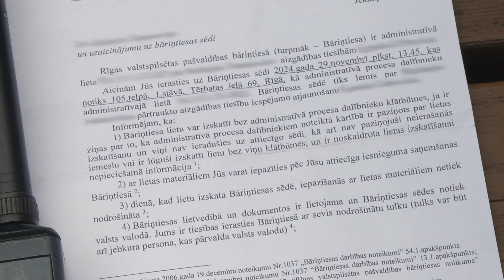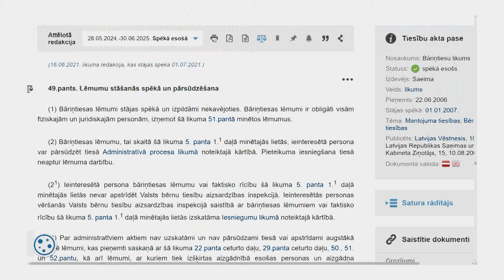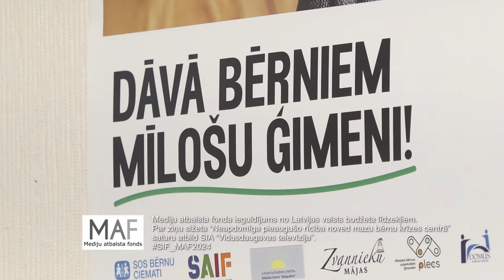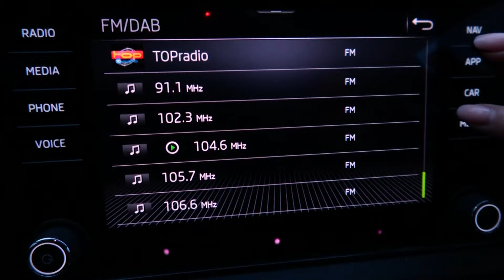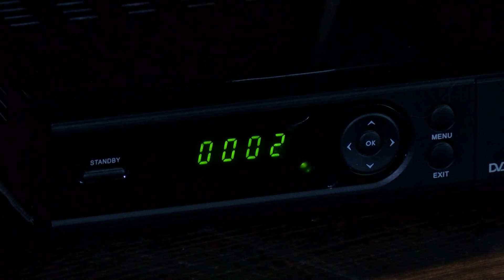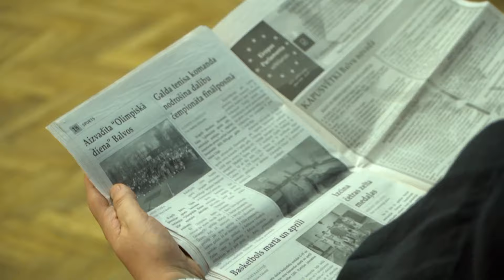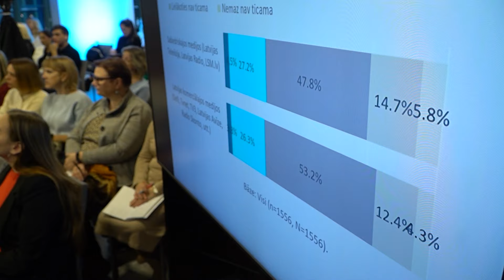Nedēļas apskats (06.12.2024.)